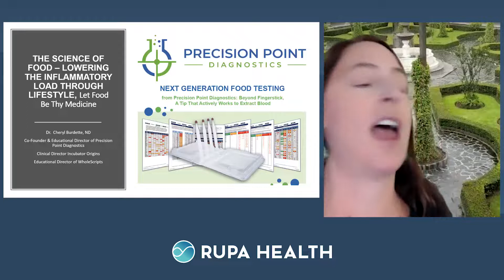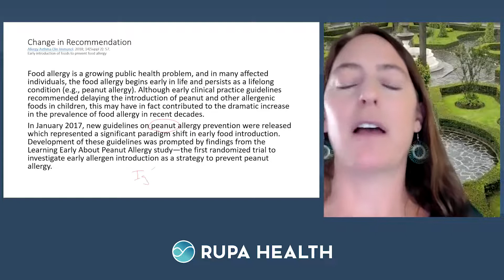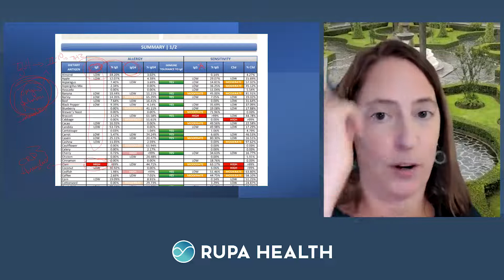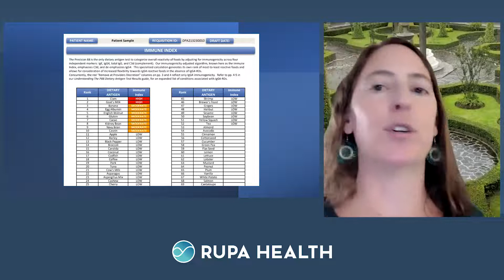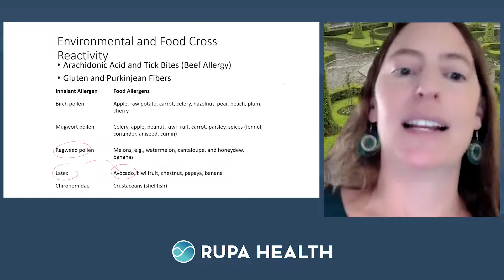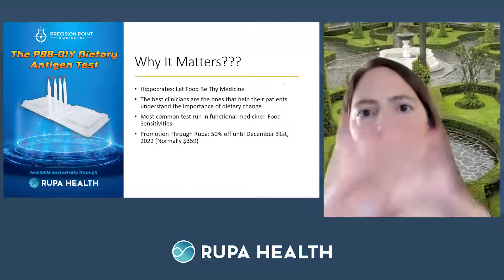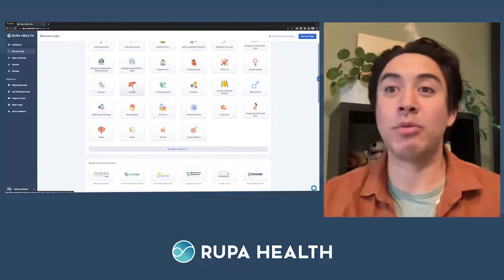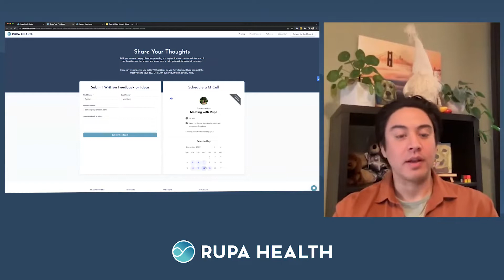The Science Of Food: Lowering the Inflammatory Diet Through Lifestyle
This free course is hosted by Rupa Health — the best way to order, track, and get results from 30+ lab companies in one place.